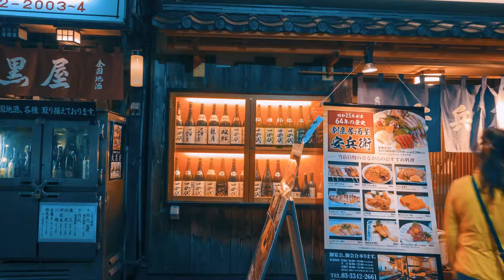The City of Light, tokyo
tokyo is also a great city for living and tourism.I would recommend 5 beautiful places to see the highly recommended lanterns when you visit Tokyo Japan. The picture focuses on Tokyo nightlife, where you can't see anywhere with such a beautiful city living.

1. Observation platform of Tokyo Tower
2.Observation platform of Marunouchi
3.Rainbow Bridge in Odaiba
4.The Metropolitan Government
5. Rainbow Bridge in Odaiba